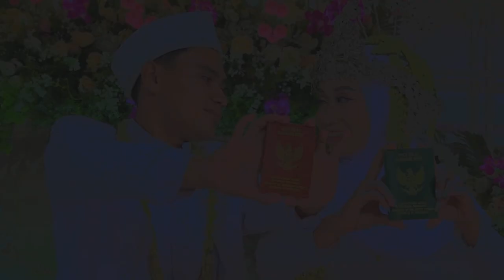Hadro NEXT 5 Pernikahan Aviliani dengan Wasrikin Desa Pringgancala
"Dokumen ini hanya sebagai penyimpanan Masal Kami"
Dokumentasi Pernikahan Aviliani ( Putri Bpk. Tasmina / Ibu Kaeroh ) dengan Wasrikin ( Putra Bpk. Surjono .Alm / Ibu Wastiyem )  yang dilaksanakan pada 8 November 2023  Tempat : Desa Pringgacala Blok Tegarjati Rt.13 Rw.04 Kec. Karangampel - Indramayu